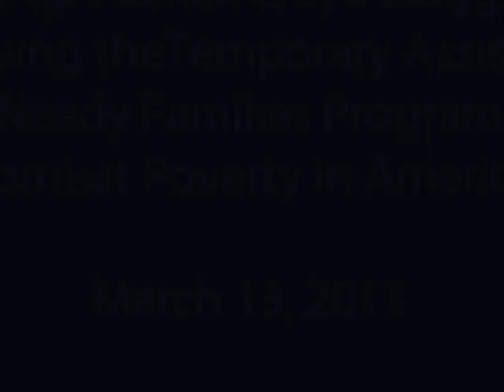U.S. Congressman Lloyd Doggett on Improving the Temporary Assistance for Needy Families Program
U.S. Congressman Lloyd Doggett on
Improving the Temporary Assistance
for Needy Families Program to
Combat Poverty in America